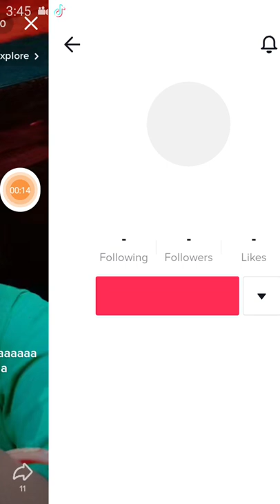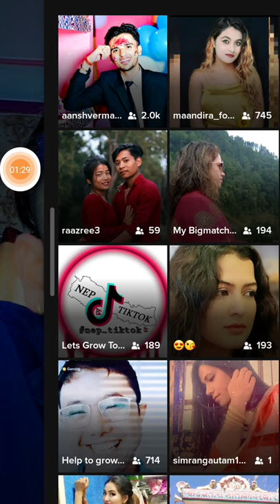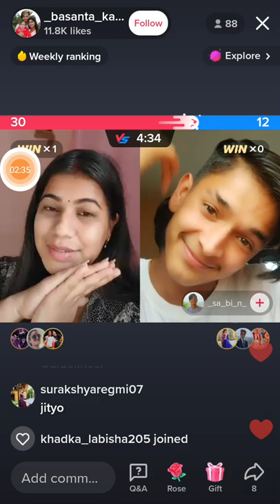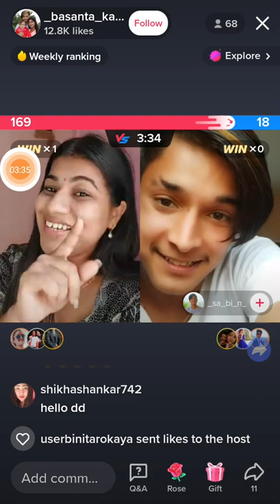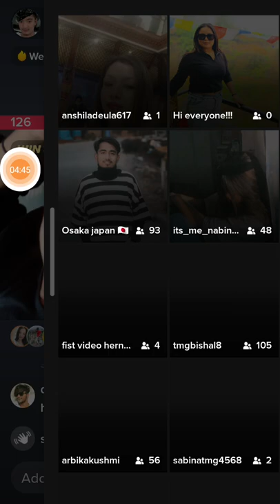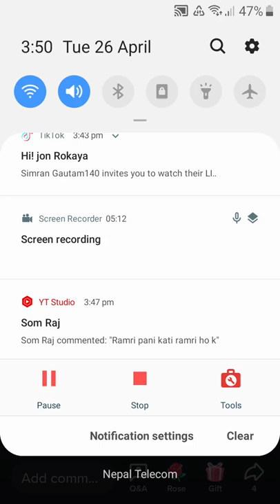Anshu Barma Tiktok viral video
Tilchandra Rokaya